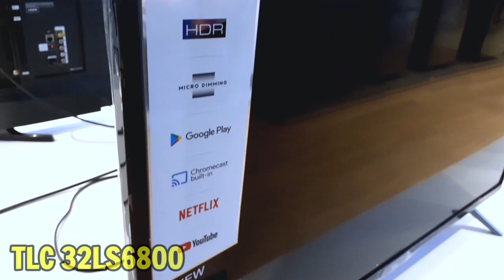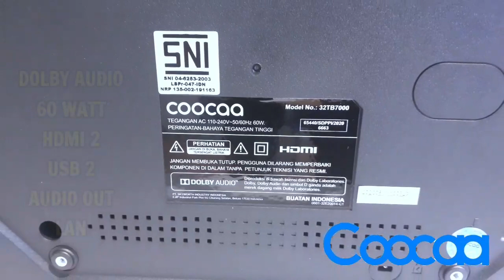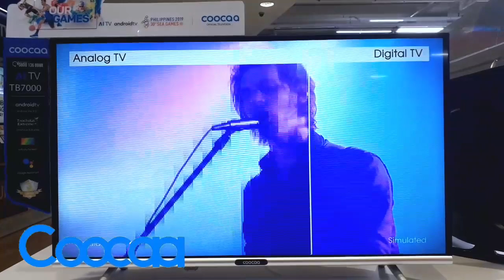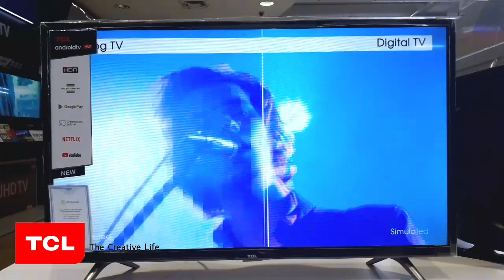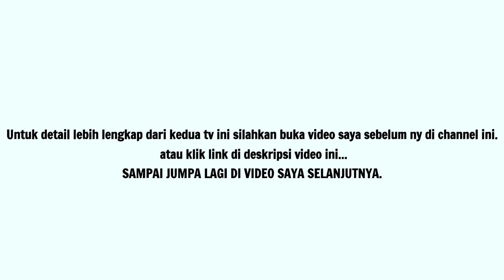ANDROID TV TCL VS ANDROID TV COOCAA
Di video kita akan mengkomper gambar led tv tcl vs led tv coocaa. Simak trus

Kalian bisa beli tv ini di..

TCL ANDROID TV TERBARU
COOCAA ANDROID TV TERBARU
TCL VS COOCAA BAGUS MANA?
PICTURE COMPARATION
PERBANDINGAN GAMBAR TV